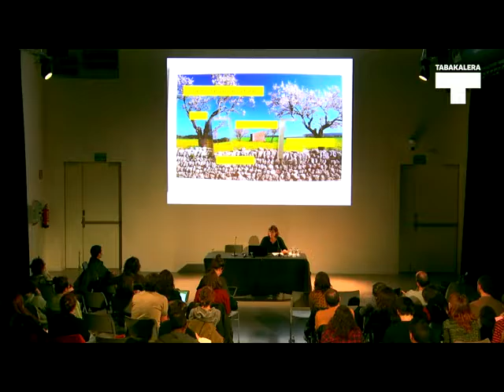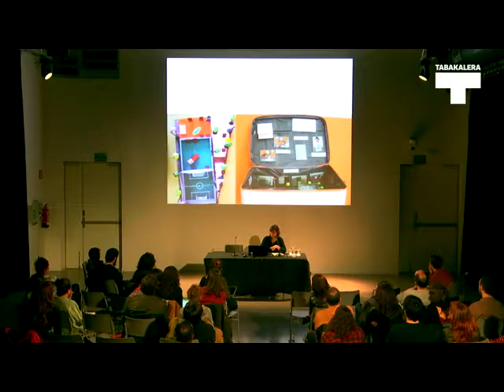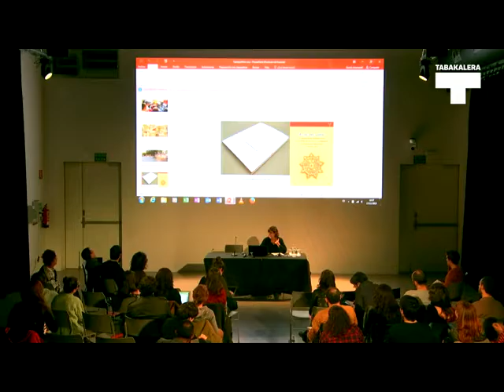Irene Amengual + Aida Sánchez. LaPublika saioa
Bideo honetan, Irene Amengual eta Aida Sanchez-ek Esfera publikoa eta hezkuntza gurutzatzen direnean sortzen diren erronka eta aukeren inguruan eginiko saioa ikus daiteke. Saio hauek LaPublika arte-ikerketa laborategien baitan burutu ziren (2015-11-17).

En este vídeo se puede ver el seminario en el que Irene Amengual y Aida Sánchez impartieron para hablar de las oportunidades y retos que se plantean en el cruce entre esfera pública y educación ( 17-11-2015)
+info tabakalera.eu/es/esfera-publica-y-educacion